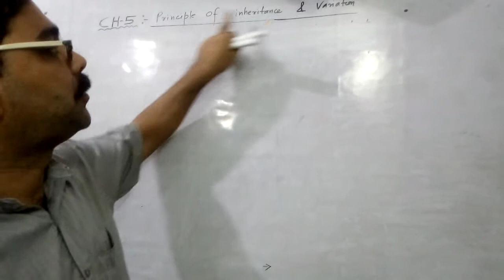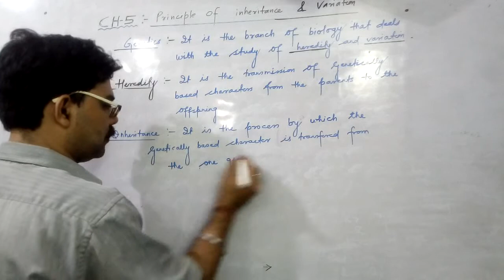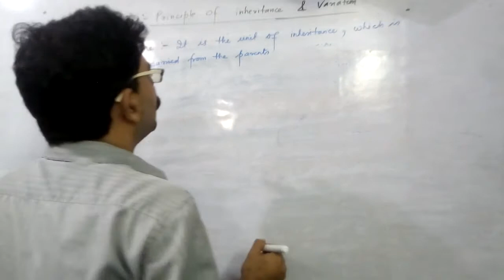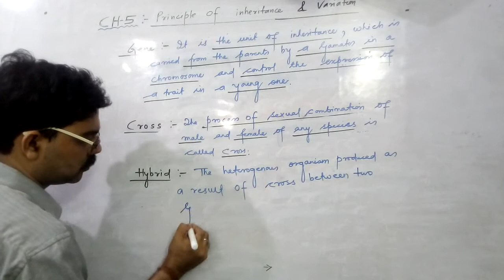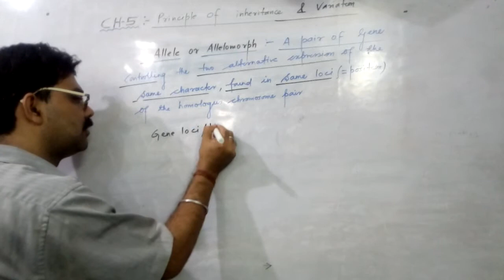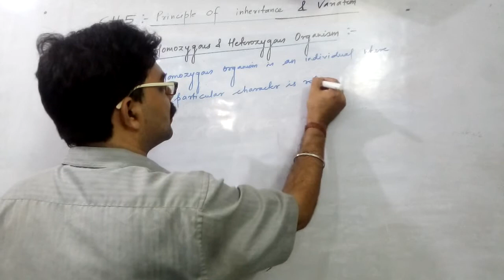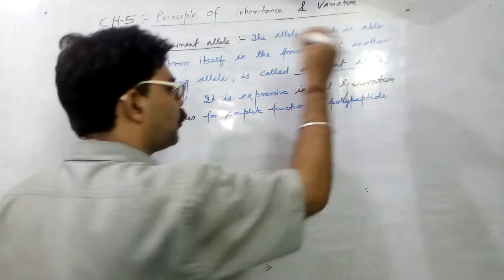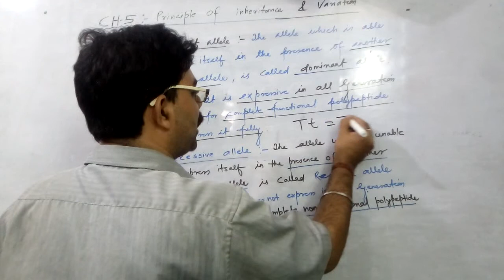PRINCIPLE OF INHERITANCE AND VARIATION (P1)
TERMINOLOGY